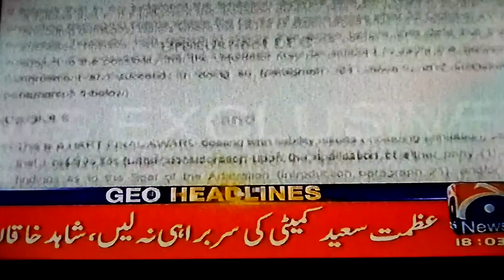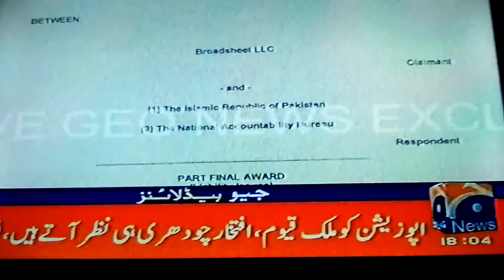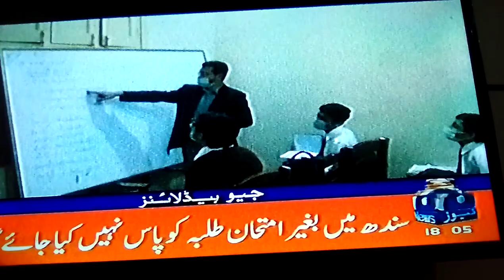بلاول بھٹو زرداری حکومت کو گرانے کے لیے اپوزیشن کو اتحاد کرنے کا مشورہ۔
بلاول بھٹو زرداری پی ٹئ ائی حکومت کو گرانے کے لیے اپوزیشن کو اتحاد کرنےکی مشورہ دے دیا۔